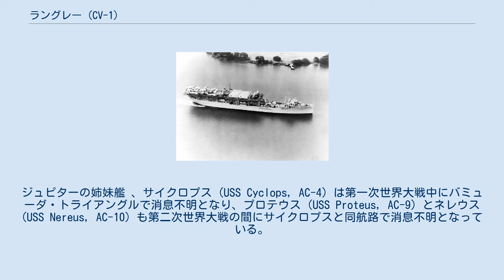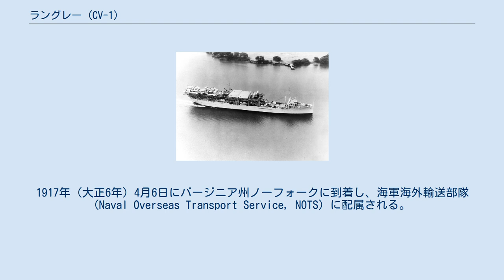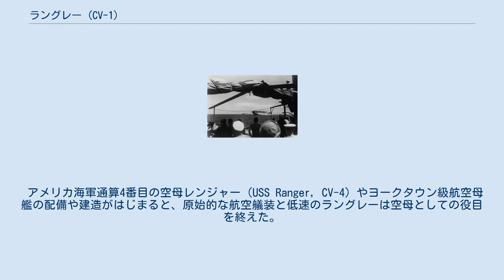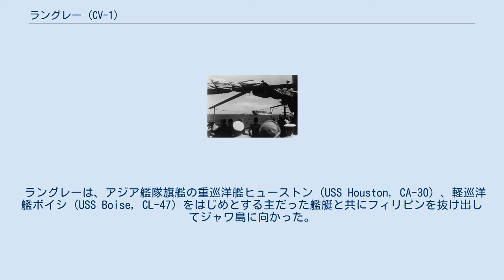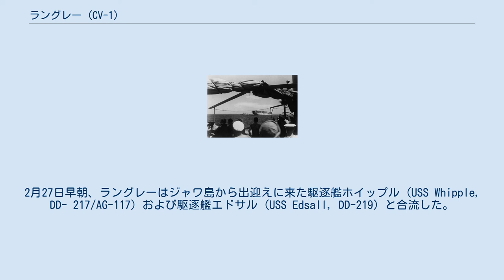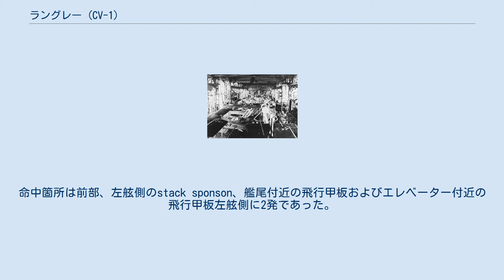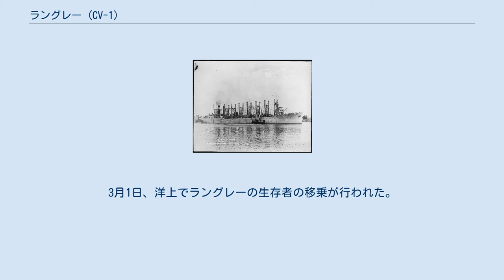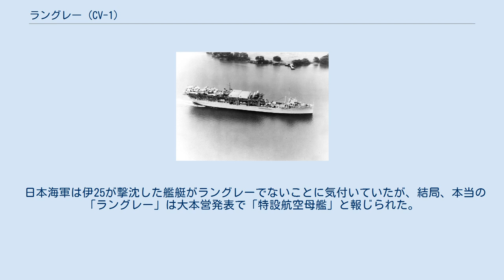ラングレー (CV-1)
ラングレー (USS Langley, CV-1/AV-3) は、アメリカ海軍が保有した最初の航空母艦。
 就役時はプロテウス級給炭艦ジュピター (USS Jupiter, AC-3) であった。
 1920年（大正9年）3月から航空母艦に改造され、1922年（大正11年）3月に再就役した。
 艦名はサミュエル・ラングレー博士にちなむ。
最大速力15ノット程度の本艦は低速のため戦艦や巡洋艦の艦隊行動に追従できず、単艦での行動や、練習空母としてもちいられた。
 旧式化と新世代空母の就役により空母としての役目を終え、飛行甲板の前方部分を撤去し、1937年（昭和12年）初頭から水上機母艦として活動した。
また艦後部に残った飛行甲板を活用し、航空機輸送艦としても運用された。
 太平洋戦争開戦時はアジア艦隊に所属しており、日本軍の比島侵攻を避けて僚艦と共にフィリピンからオーストラリアへ脱出した。
 蘭印作戦にともないP-40戦闘機輸送任務のためジャワ島にむけインド洋を北上中、1942年（昭和17年）2月27日に同島チラチャップ南方で一式陸上攻撃機の爆撃を受けて大破、随伴の駆逐艦に雷撃処分された。
 給炭艦「ジュピター」 ジュピターはカリフォルニア州ヴァレーオのメア・アイランド海軍造船所で建造された。
 1911年（明治44年）10月18日、起工。
1912年（大正元年）8月14日にトーマス・F・ルウム夫人から後援を受け進水し、1913年（大正2年）4月7日に初代艦長ジョーゼフ・M・リーヴスの指揮下就役した。
ジュピターの姉妹艦 、サイクロプス (USS Cyclops, AC-4) は第一次世界大戦中にバミューダ・トライアングルで消息不明となり、プロテウス (USS Proteus, AC-9) とネレウス (USS Nereus, AC-10) も第二次世界大戦の間にサイクロプスと同航路で消息不明となっている。
 試験航海後、アメリカ海軍初の電気推進船であるジュピターはカリフォルニア州サンフランシスコで海兵隊の分隊を乗艦させ、ベラクルス危機で緊張した時期の1914年4月27日に、メキシコのシナロア州マサトランで太平洋艦隊に報告を行った。
ジュピターは太平洋岸に留まり、10月10日にペンシルベニア州フィラデルフィアに向けて出航した。
途中コロンブス・デーにパナマ運河で記念の汽笛を上げる。
ジュピターは西から東へパナマ運河を通過した最初の艦であった。
 アメリカ合衆国の第一次世界大戦への参戦に先立って、ジュピターは大西洋艦隊遠洋部隊に所属し大西洋およびメキシコ湾を巡航した。
1917年（大正6年）4月6日にバージニア州ノーフォークに到着し、海軍海外輸送部隊 (Naval Overseas Transport Service, NOTS) に配属される。
同17年6月および1918年（大正7年）11月にフランスへの貨物輸送を行い、その間給炭任務は中断された。
1919年（大正8年）1月23日にノーフォークに帰還し、その後3月8日にフランスのブレストに向かいヨーロッパ水域で給炭任務に従事する。
8月17日にノーフォークに帰還し、西海岸へ移動、空母への改装が同年7月11日に承認された。
12月12日にハンプトン・ローズへ移動し、1920年（大正9年）3月24日退役。
 1910年（明治43年）11月14日、アメリカ海軍はチェスター級軽巡洋艦のバーミンガム (USS Birmingham, CL-2) に仮設飛行甲板を設置し、ユージン・バートン・イーリーが操縦するカーチス モデルDにより、発艦に成功した。
翌年1月18日には、装甲巡洋艦のペンシルベニア (USS Pennsylvania, ACR-4) 後部に飛行甲板を設置し、発着艦にも成功した。
 この後、アメリカ海軍はたびたび実験をおこなったが、当時の航空機を洋上で安定的に運用するのは無理という結論になり、艦艇への搭載は見送られた。
1914年（大正3年）4月以降、水上機を搭載した巡洋艦が出現したが、これらは「飛行甲板」を持った空母ではない。
 この後に勃発した第一次世界大戦では、航空機が劇的な進化を遂げた。
 イギリス海軍は大型軽巡洋艦を改造し、1917年（大正6年）3月にフューリアス (HMS Furious, 47) を完成させた。
つづいて大型貨客船を改造し、1918年（...